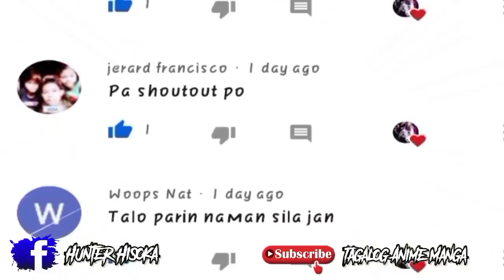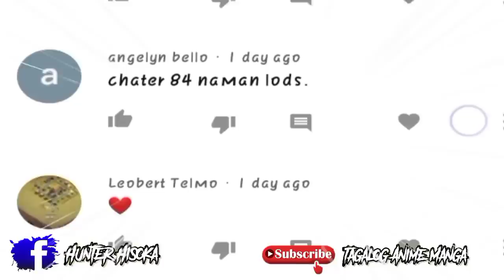Shohoku Vs Aiwa - Ch.84 - Ang Totoong Laro Ni Boy labo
CTTO : SlamDunk Interhigh Season 2 .

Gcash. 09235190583